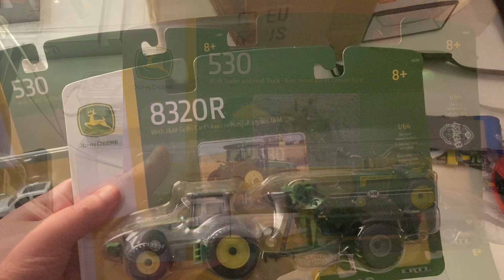More John Deere stuff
From Martin Deerline!